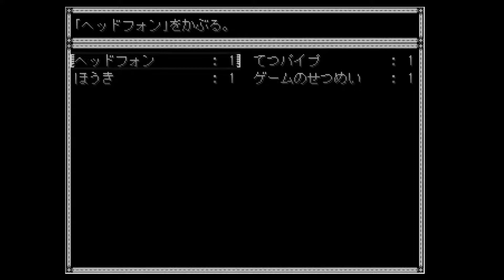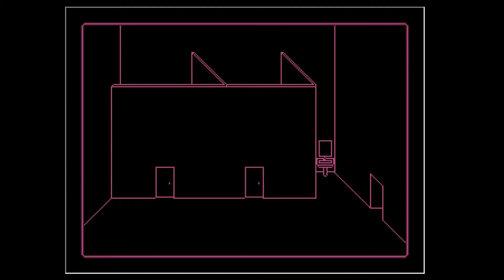(Read Description) .flow - Headphones, Psychedelic Town Exploration (Epilepsy Warning)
Warning: there are flashing tiles, flickering/flashing static and a lot of jump scares in this game.

The Music World has flashing tiles and the Psychedelic Town is very flashy.

Collecting every effect, showing every ending and showing some events in .flow.